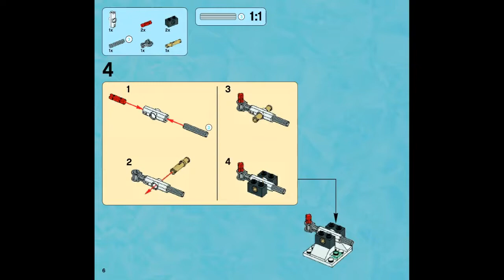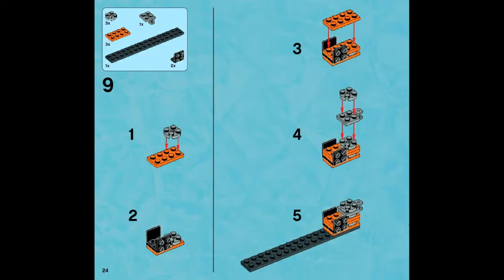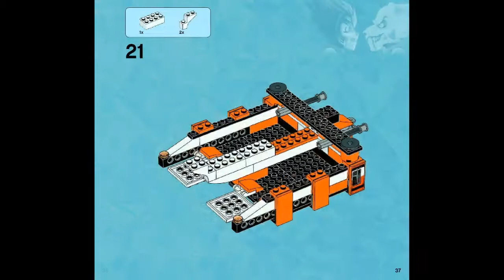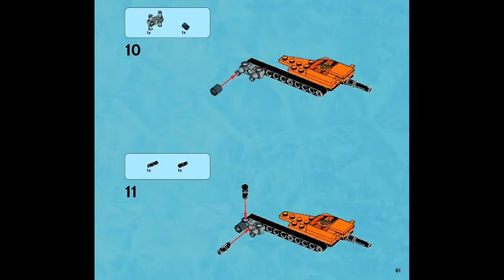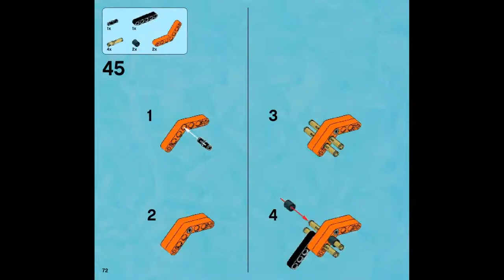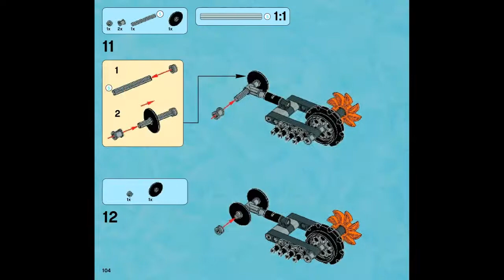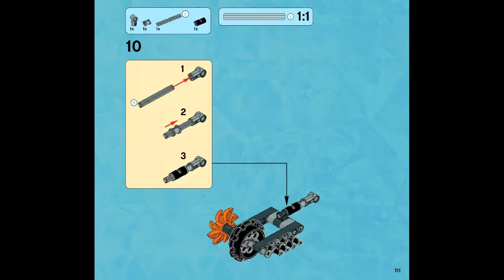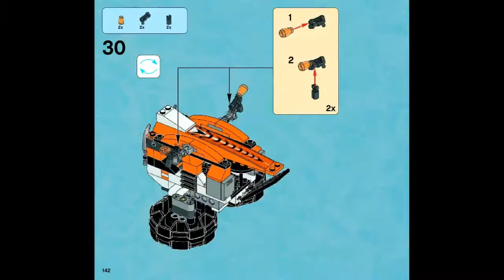LEGO Chima 70224 Tiger's Mobile Command - instruction timelapse